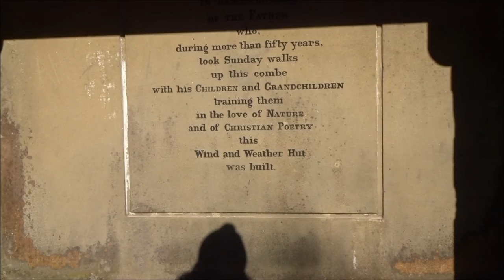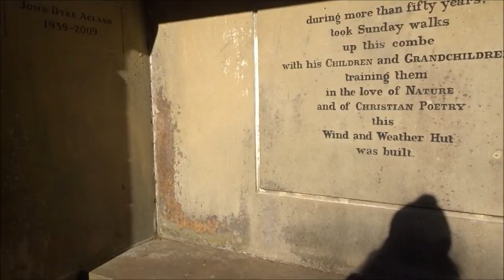Selworthy Woods & Combe Visit, Part II, 'A Revisit To The Acland Memorial Hut'by Sheila 22nd October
On familiar ground  during the return visit with aim at the start to discover lady Gertrude Chalet in the woods via Selworthy Combe. I never had enough time on the Porlock Hikes Trip in September but felt determined to return here before the Winter months arrive